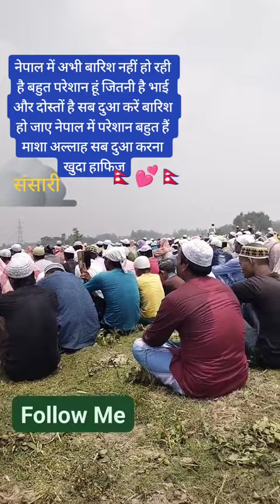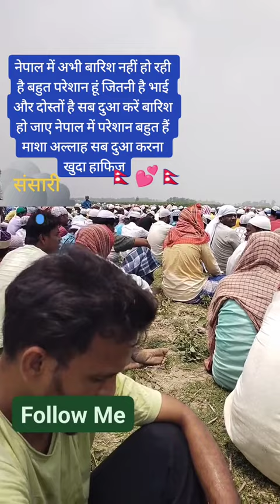पानी के लिय दुवा होरही है हरपुर मे latest official star_parsa_boy_07 / camera by Tabrej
Hello friends and my dear sister and brother welcom to our youtube channel . I'm going to show you  videos .
Hello guys breaking news breaking news
Every YouTube channel description should allude to a specific niche or central theme. You want to tell your audience what they will learn from your channel. Additionally, when you add your niche to your YouTube description, your audience can more easily find you in a sea of potentially similar creators.